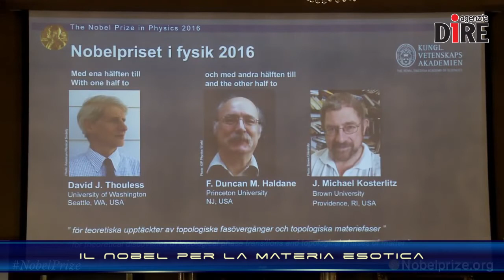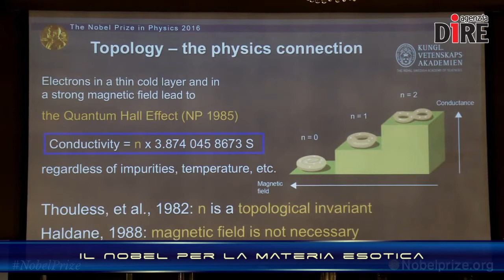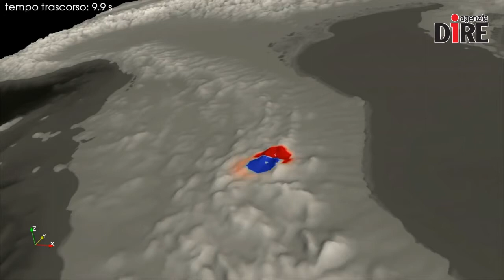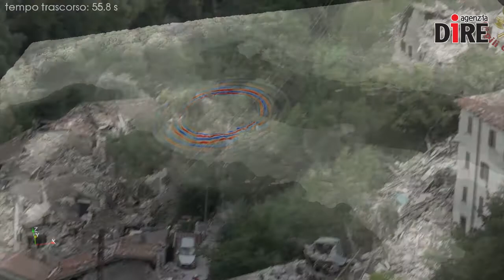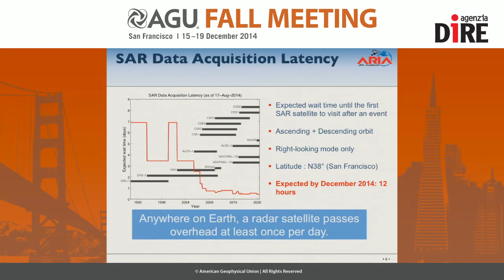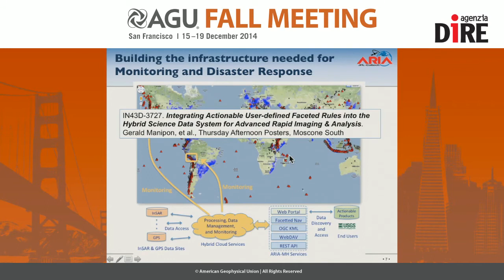SCIENTIFICAMENTE: Macerie e dolore, anche gli occhi della NASA su Amatrice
Il 24 agosto del 2016 un terremoto di magnitudo 6.0 della scala Richter ha devastato Amatrice, Accumoli, Arquata del Tronto e una miriade di frazioni poste all'incrocio tra Lazio, Umbria, Marche e Abruzzo.

Il tempestivo aiuto dello Spazio- dai programmi europei di osservazione della Terra ai satelliti giapponesi, fino agli strumenti della NASA- ha permesso di tracciare mappe precise e importanti non solo per individuare esattamente dove fosse la faglia che con il suo movimento ha causato il terremoto, ma anche quali sono stati i cambiamenti del territorio dopo il tragico evento sismico.

Nelle NEWS:
- La missione di Curiosity continua, il robottino della Nasa altri due anni su Marte
- La colonizzazione di Marte del visionario Elon Musk
- Il Nobel per la materia esotica
- Coppia di stelle da record scoperta dalla Nasa